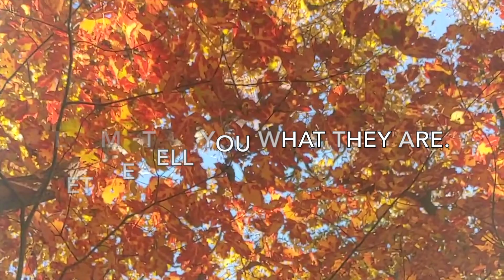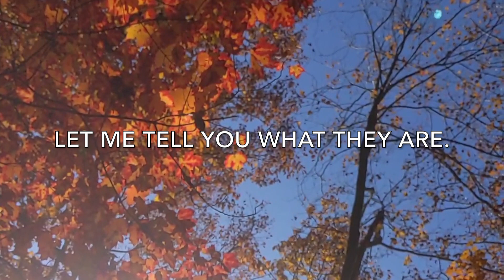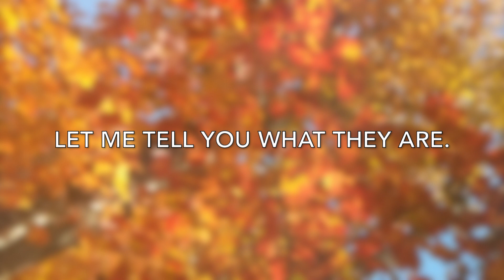"I'm Thankful" 432 Hz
I am eternally grateful for all of the blessings I have in my life. I am happy and grateful for everything I have and receive daily. I constantly remind myself to enjoy all the good I have in my life right now. I express deep appreciation for the small steps I achieve each day.